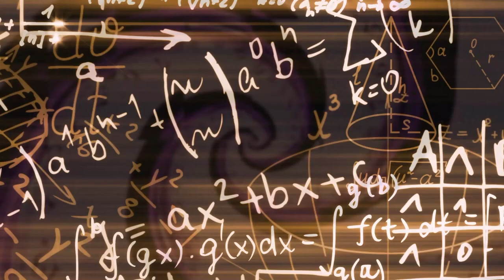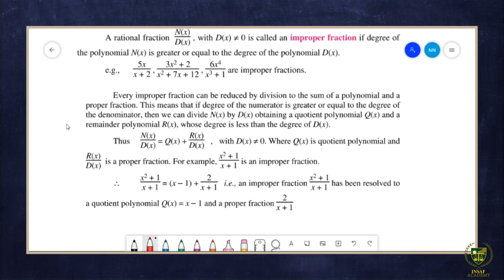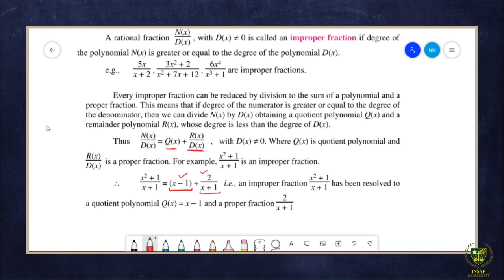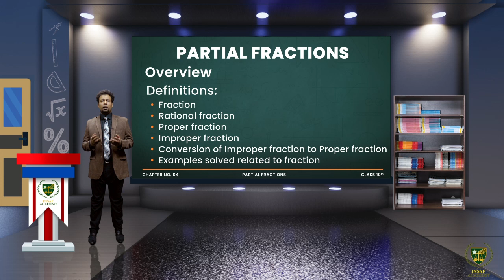Math 10th | Chapter 04 | Lecture 1 | Partial Fractions | English Medium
This is the first lecture of Math 10th Chapter 04, Partial Fractions (Definitions).